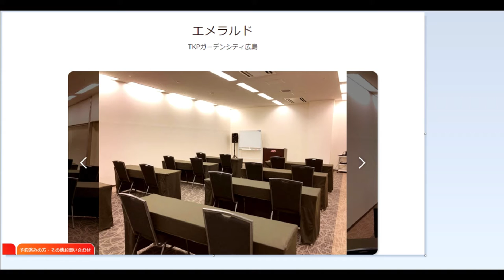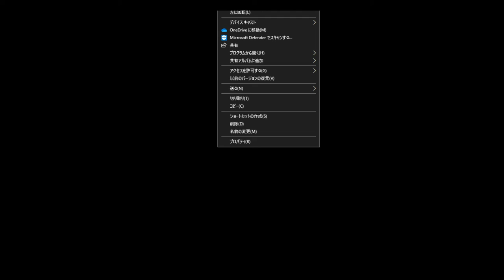【隠居TV】NFT講演会大物ゲストをお招きして「広島会場：10月23日13：00～」